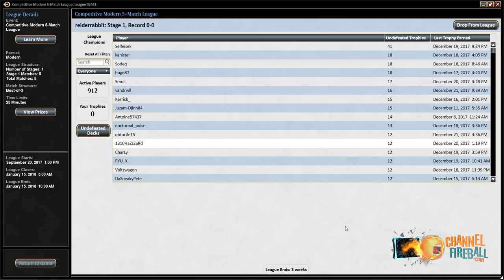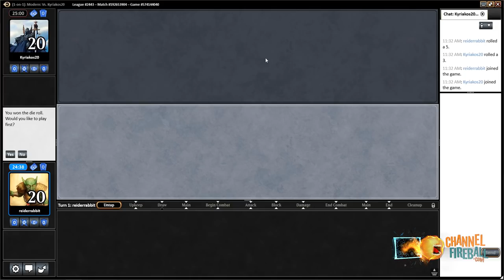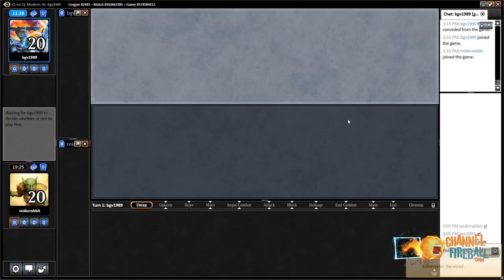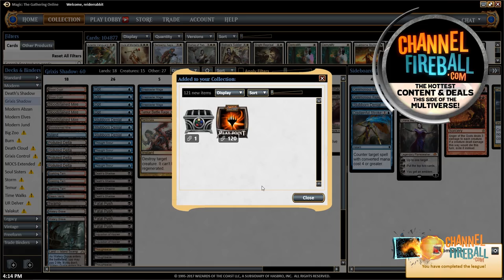Channel Reid - Grixis Death's Shadow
Reid Duke shows you the ropes with what many consider to be the best deck in Modern.
Match 1: 03:16
Match 2: 20:52
Match 3: 35:22
Match 4: 59:32
Match 5: 01:35:15